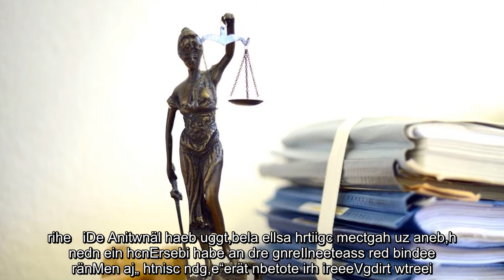Düsseldorfer Anwältin wegen Parteienverrats vor Gericht